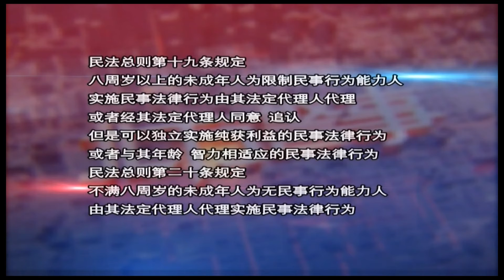桓仁满族自治县一厂里来了只“香獐子”，民警帮忙送山林丨北方警事